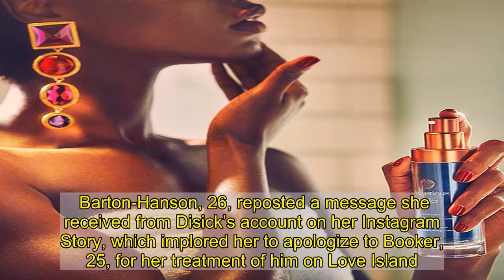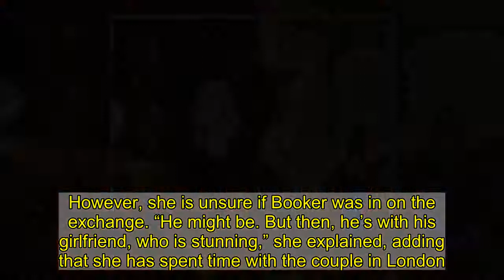Love Island’s Megan Barton-Hanson Hits Back at Scott Disick Over Delilah Belle Hamlin’s Boyfriend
Curiouser and curiouser. Love Island U.K. alum  reacted to ’s DM about her ex and ’s boyfriend, , amid the Keeping Up With the Kardashians star’s romance with .   Barton-Hanson, 26, reposted a message she received from Disick’s account on her Instagram Story, which implored her to apologize to Booker, 25, for her treatment of him on Love Island. “I was astonished by your behavior. To find you mugging him off, and taking full advantage of his unbelievably beautiful sense of humor, and vulnerability,” the DM read. “I’m extremely disturbed that anybody could be so disrespectful to somebody for no good reason.”   The model told LIT Entertainment News on Tuesday, November 24, that she was taken aback by his outreach. “It was mind-blowing that a 40-year-old guy was trying to troll a 20-something year old,” she said. “I was like, ‘What’s wrong with you?’”   Barton-Hanson acknowledged that the situation is “funny and weird,” noting that she “didn’t take it too seriously.” In fact, she thought Disick, 37, might be pulling her leg. “Honestly, I didn’t know if it was a joke. I didn’t know what the situation was,” she revealed. “We looked at the time and my management were like, ‘He must have sent this at, like, 5 a.m.’”   The TV personality speculated that the Flip It Like Disick star was “definitely” assisted by a British person in writing the message, given the terminology. However, she is unsure if Booker was in on the exchange. “He might be. But then, he’s with his girlfriend, who is stunning,” she explained, adding that she has spent time with the couple in London. “They’re so cute and happy together. I don’t know.”   Barton-Hanson concluded that she did not respond to Disick and does not believe she owes her ex an apology. “It’s just odd behavior,” she said. “If I was him with a beautiful 19-year-old on my arm, that’s the last thing I’d be doing, digging up the past from two years ago.”   The Talentless founder referenced the ordeal by reposting a TikTok on his Instagram Story on Monday, November 23. A fan recalled “howling” at Disick’s DM, to which the reality star responded, “Thanks for understanding.”   Disick and Delilah’s younger sister, Amelia, 19, first sparked dating rumors in October. A source exclusively told Us Weekly earlier this month that the relationship is “nothing serious” and he is “dating around and having fun.”